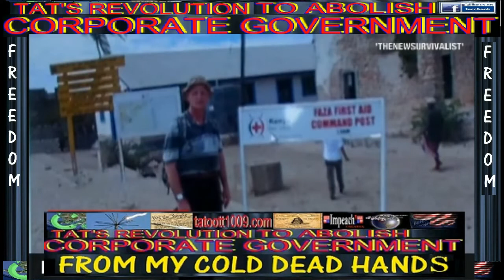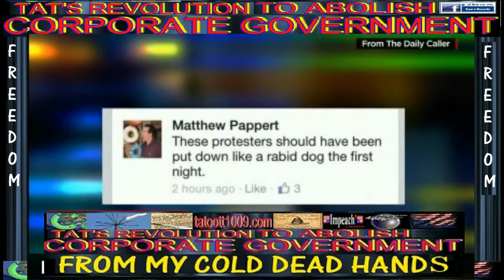Missouri police officer on leave over video in which he says I m a killer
By: tatoott1009 2 MIN NEWS
The Smoking Gun Proving Ferguson Was Staged! Share! St Louis County officer suspended after video surfaces
In Case You Missed It. Proof That You Are Living A Lie! UPDATES DAILY